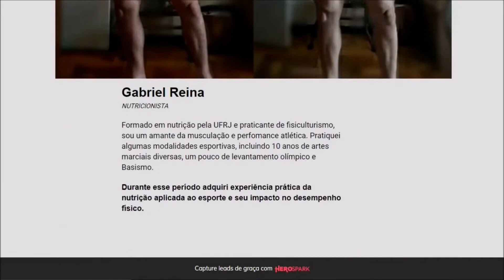CONSULTORIA NUTRICIONAL ONLINE 2021! [ATINJA SEUS OBJETIVOS ESTÉTICOS]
Quer ter resultados em 2021? Aprenda com que teve resultados de verdade! Me deixe te ajudar a atingir seus objetivos de uma vez por todas!

Vem comigo!